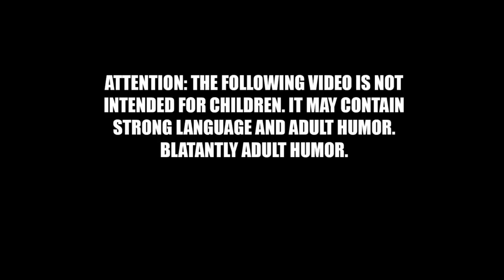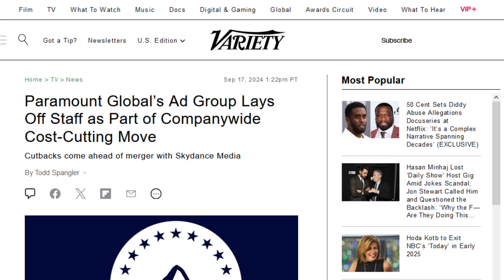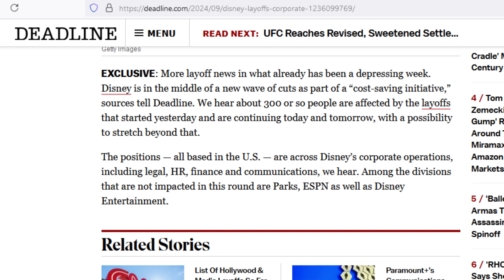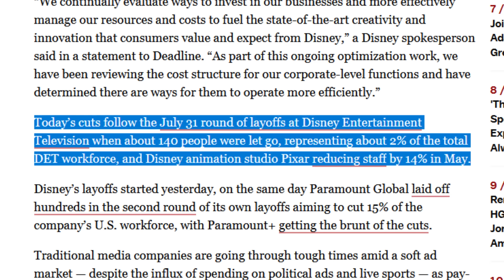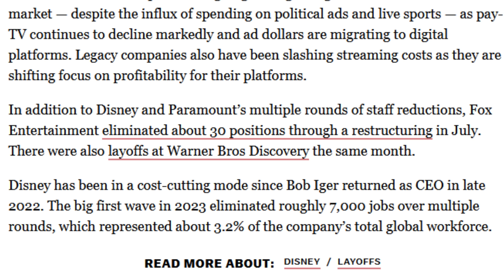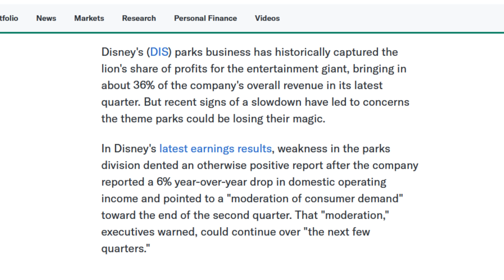Disney Suffers More LAYOFFS at Corporate Level | Evidence the Mouse Has Fallen on Hard Times?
Disney has instigated yet another round of layoffs, indicating Bob Iger is serious about tightening the Disney belt. This after news has dropped about the Rey movie being on hold, and Star Wars television shows drying up on Disney Plus. Is Disney finally learning the Wages of Woke is Broke? Or is there another reason for these latest cuts?

And if you really enjoy our content, please consider becoming a CHANNEL MEMBER! Members get access to custom emojis, exclusive UNCENSORED member's only videos updated weekly, and exclusive Arch Villain livestreams where you can speak directly to Doomcock!

You get access to years of exclusive content, and folks who sign up at the Legionnaire level get a signed photo of Doomcock with a personal message, a Membership Card on metallic cardstock, and a certificate of supervillainy! Harvey's podcasts there are my personal favorites, along with full-length movie DVD Commentaries of films like Blade Runner and Star Trek II: Wrath of Khan! Plus I post links there to all my videos and livestreams, since YouTube isn't good at getting the word out! HELP US SAVE POP CULTURE BY JOINING TODAY!